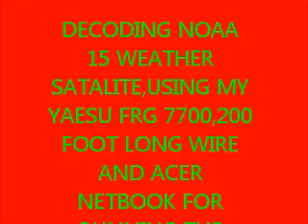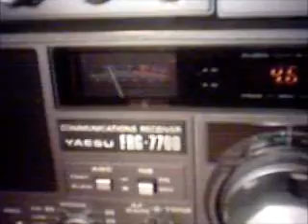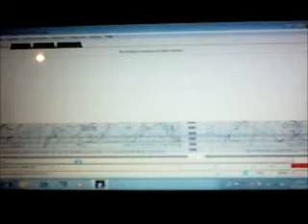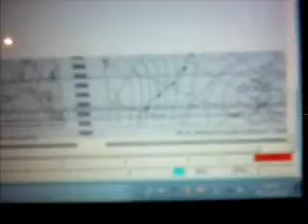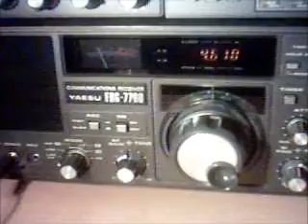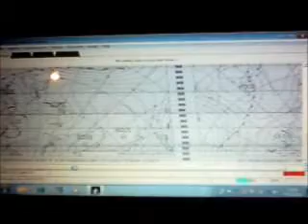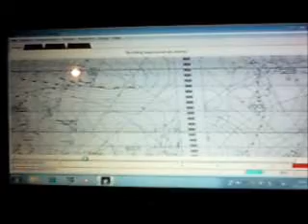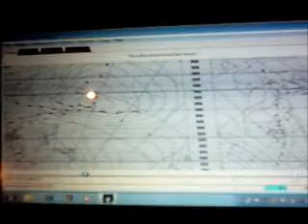DECODING THE WEATHER SATALITE NOAA 15,USING MY YAESU FRG 7700....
DECODING NOAA 15 WEATHER FAX SATALITE,USING MY YAESU FRG 7700 200 FOOT LONG WIRE ANTENNA AND ACER NETBOOK FOR DECODING SOFTWARE...DECODED IMAGES AT END OF VIDEO..